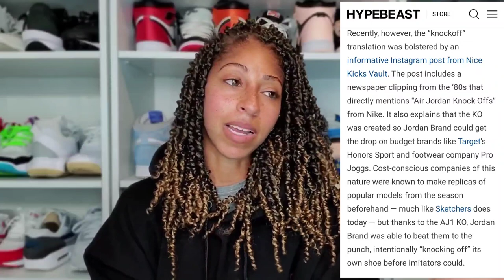MEN Took Ls on Billie Eilish x Jordan 15 Because of SIZING! Men's TO WOMEN'S Sizing in Sneakers!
The New BillieEilish Jordan collabs dropped yesterday, one being the Jordan15 and the other being the Jordan 1 K.O. in a muted and vibrant tone, respectively. However, there were a LOT of men who rushed to checkout for this women's release not paying attention to it being in women's sizing. So they got the wrong size, and are now stuck with getting rid of it. Maybe reading the full description of a shoe or paying attention to its marketing would have helped.

Release Day Violence - 0:00
Learning Experience - 2:04
Billie Eilish Jordan Collabs - 3:22
Men Buying WRONG SIZE - 4:34
How to Convert Sizing - 6:05
Nothing New to Women - 8:47

Musician: Rook1e